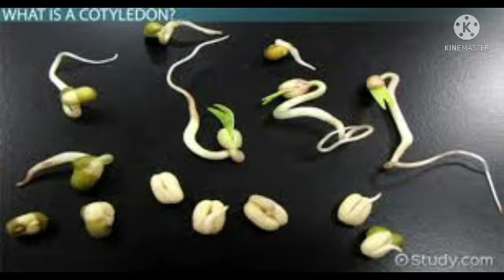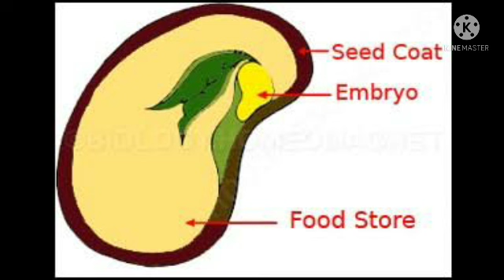ವಿಜ್ಞಾನ ಸೇತು ಬಂಧ ಚಟುವಟಿಕೆ ಕ್ಲಾಸ್ -೮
ಸೇತು ಬಂಧ ಚಟುವಟಿಕೆ -೧ ಎಂಟನೇ ತರಗತಿ